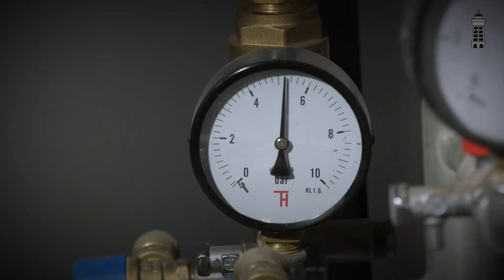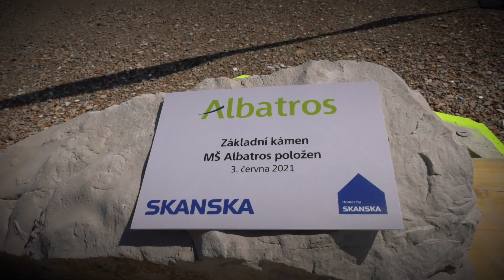KBELY TV - Kbelská kronika - Rok 2021 - 1. část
Co přinesl rok 2021? Zavzpomínejte s námi na vybrané události roku 2021 ve Kbelích v první části kbelské videokroniky.